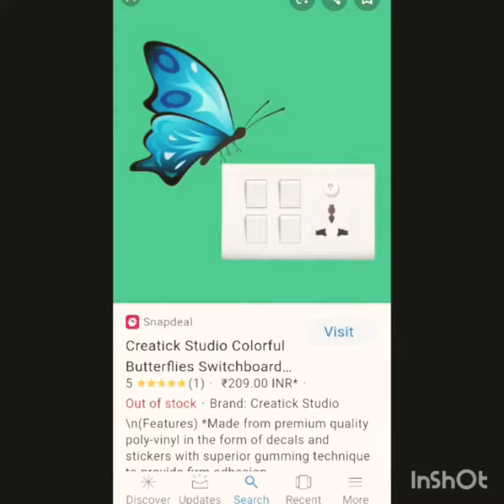DIY SWITCH BOARD DECORATIONS ✌️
Like if u liked 😊